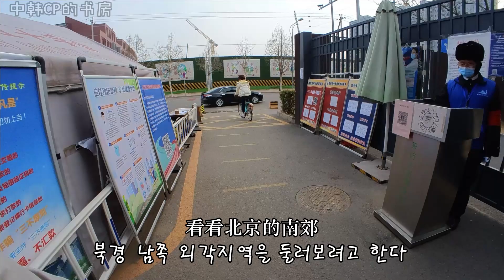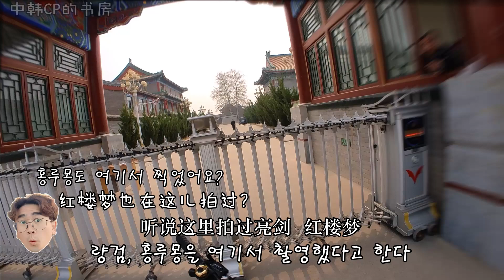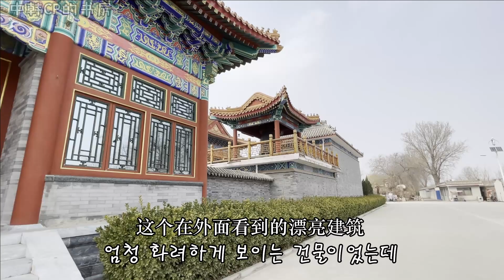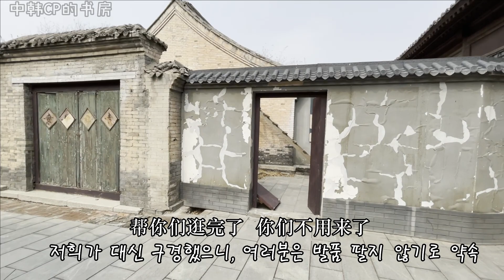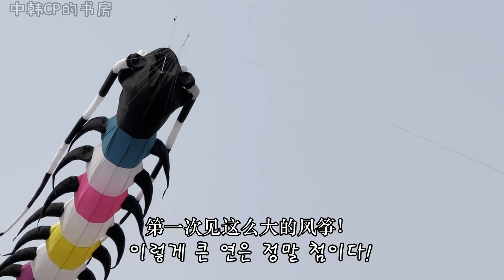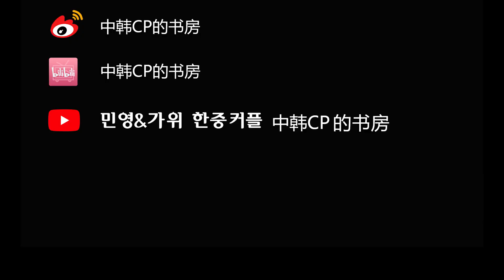中韩姐弟恋夫妻北京一路向南的沙雕旅游，影视城、巨型风筝还有..한중 연상연하부부의 첫 북경 남부 데이트 VLOG, 드라마세트장, 대형 연날리기 현장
大家大家，我们上周去了北京的更南边(✪ω✪)
原来这片区域真的好大好大(￣▽￣)／
一路向南的话，我们遇见了很多神奇的东西...